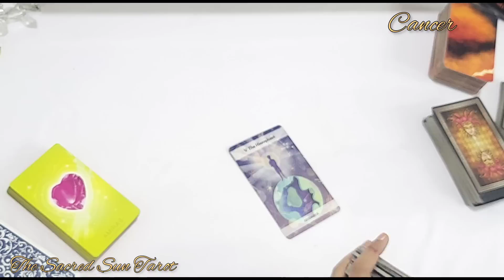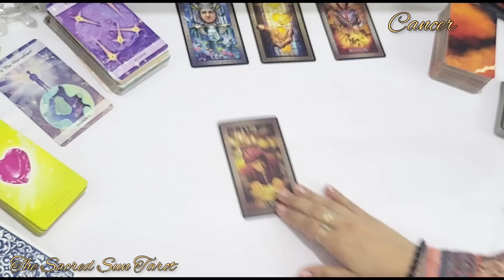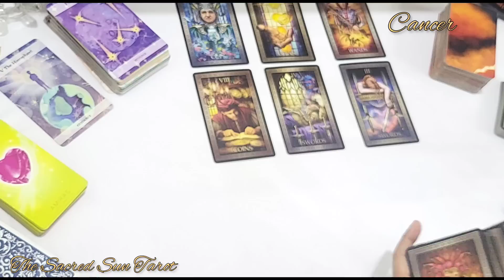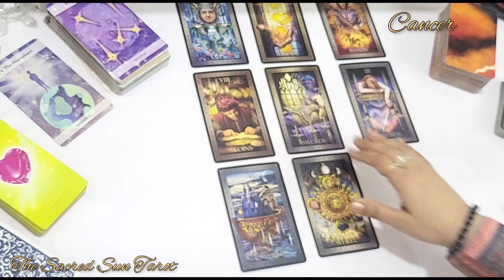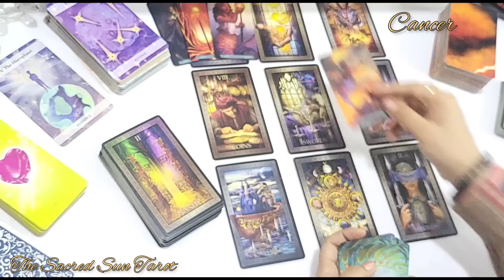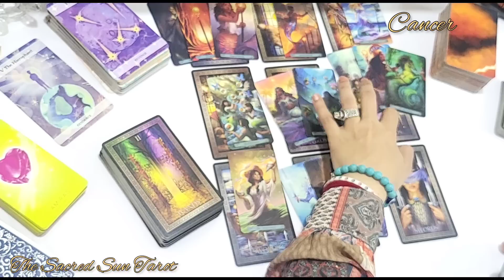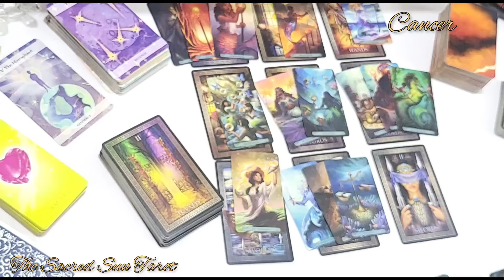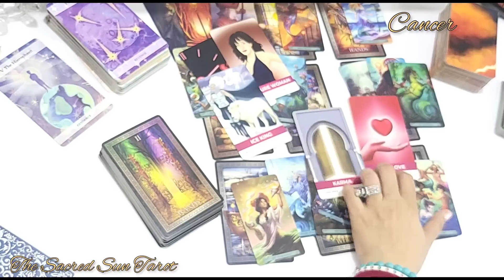Cancer ♋️ a Call 📞 from this specific person Cancer !! And a BIG Desision ahead❤️ June 2023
weekly Tarot card READING FOR water sign cancer .
 general reading / love reading